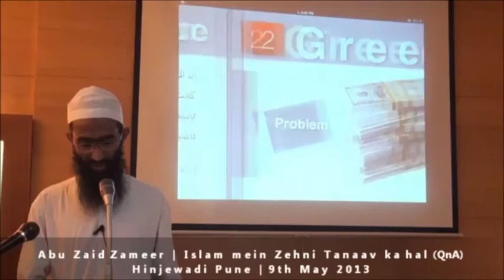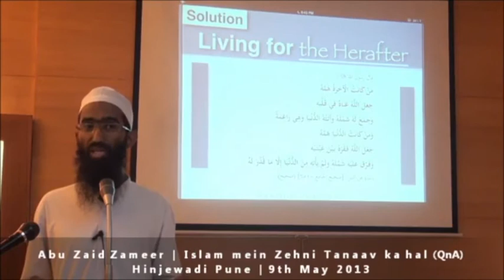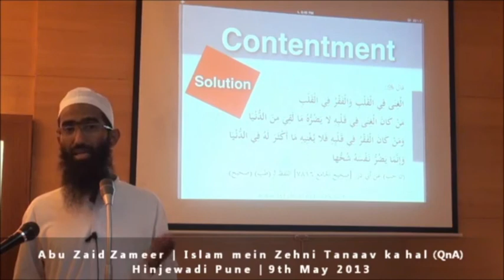Duniya ki chahat ek bahout badi pareshani hai | Shaykh Abu Zaid Zameer